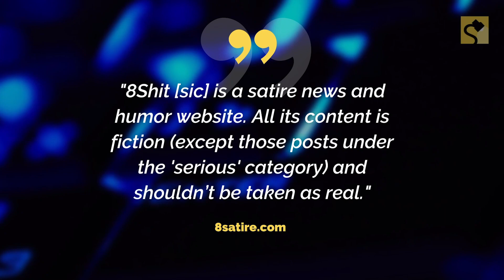Will Simba Be a Vegan in the ‘Lion King’ Remake?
Sounds like the updated version of the Disney classic will need to be a catered affair